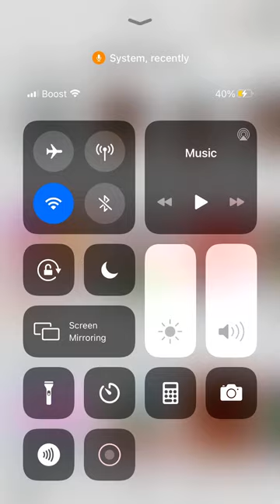PLAYING TOWER OF HELL😟